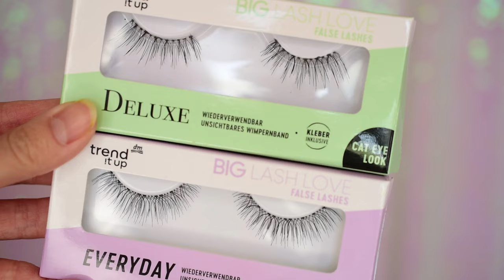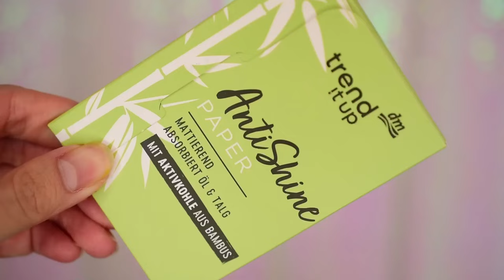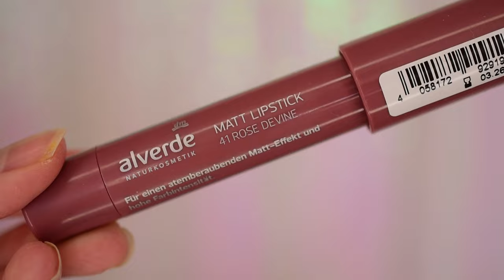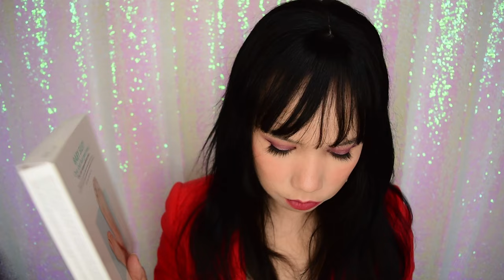Nákupy a novinky / jar 2024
Ahojte, volám sa Alena a vítam Vás pri najnovšom videu.

Zľavové kódy:
STYLEVANA : INF10ANBEAUTY
Yesstyle : ANBEAUTY1
K-beauty : ANBEAUTY5
JOOM: JOOM8

and